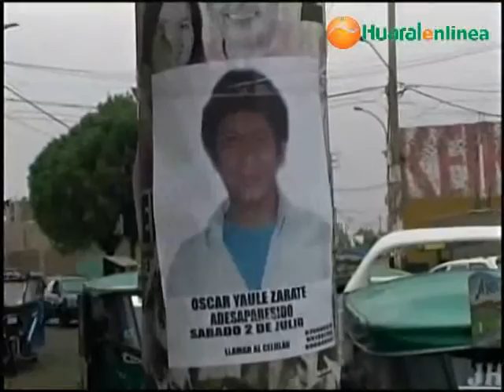Familiares y amigos del desaparecido taxista exigen mayor trabajo en la búsqueda de su familiar.